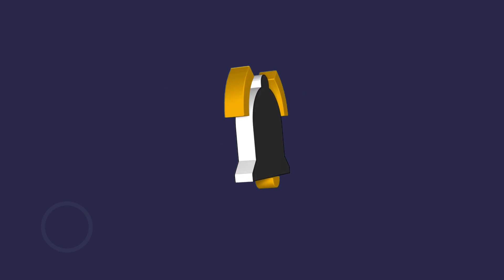ഒടുവിൽ ഷീല സണ്ണിക്ക് നീതി .വ്യാജ L S D കേസ് എഫ് ഐ ആർ റദ്ദാക്കി ഹൈക്കോടതി| Sark Live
ഒടുവിൽ ഷീല സണ്ണിക്ക് നീതി .
വ്യാജ L S D കേസ് എഫ് ഐ ആർ റദ്ദാക്കി  ഹൈക്കോടതി